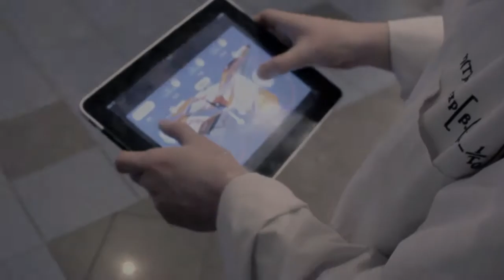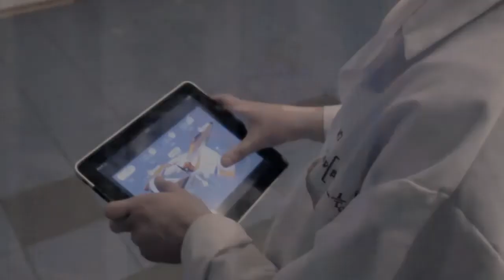Ipad controlled multirotor (everfly.ru)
Пока все тестируют подвесы на безколлекторных моторчиках мы создали в буквальном смысле народный квадрокоптер

"Вам не нужно учиться собирать мультикоптер, мы сделали это за Вас. Это совершенно новый тип съемки. Мы подарим Вам глаза и крылья!"

Для управления базовым мультикоптером достаточно четырех каналов управления, а плавность полета и стабилизацию обеспечит электронная начинка. Для получения необходимых навыков не придется покупать дорогостоящую радиоаппаратуру управления, с этим отлично справляется Iphone или Ipad, так же предусмотрена программа управления мультикоптерам для пользователей Android которую вскоре можно будет скачать с нашего сайта.